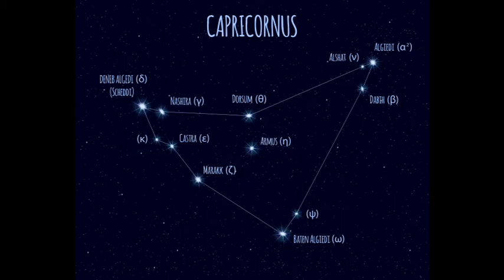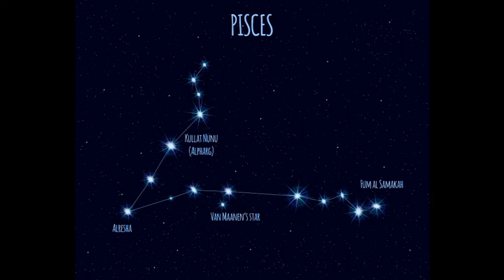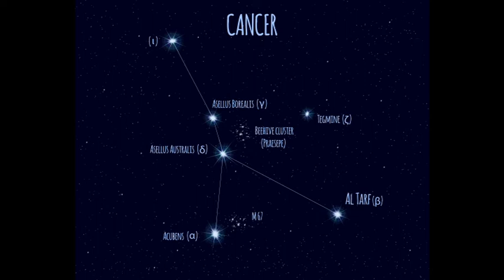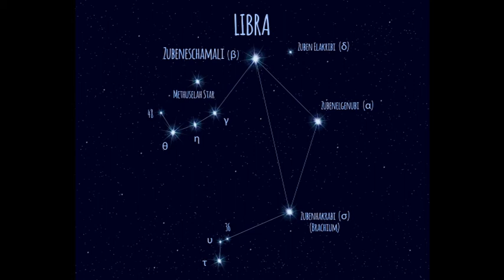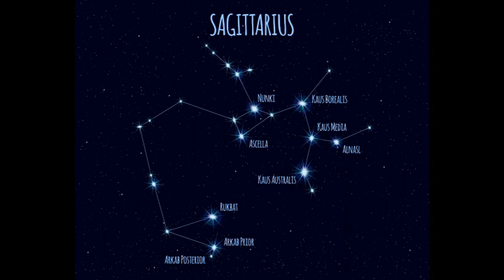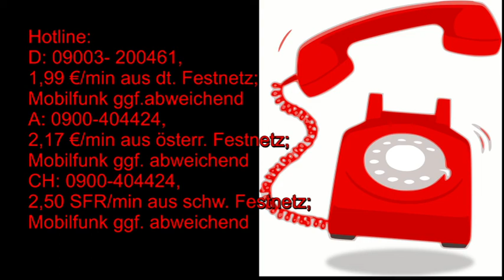Jahreshoroskop 2021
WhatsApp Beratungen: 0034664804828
Bankverbindung: Banco Sabadell

Bild:  shutterstock/Corona Bolearis/Marina Zezelina/kapan/ju_see/emanphotos/Tatania Kost/Khunalina/Eva Bidiuk/Anna Om